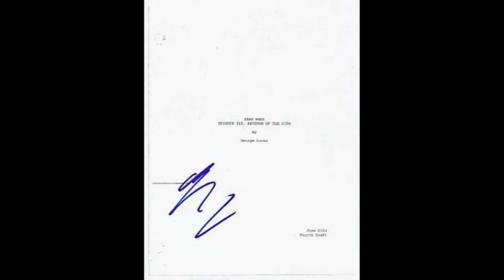El Viaje del Ermitaño - La Historia de las Precuelas y el final de George Lucas - Octava Parte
La Venganza de los Sith suele ser considerada la mejor de las precuelas, pero considerando el largo viaje hasta esta, ¿cómo pudo Lucas darle un final satisfactorio a su segunda y última trilogía?